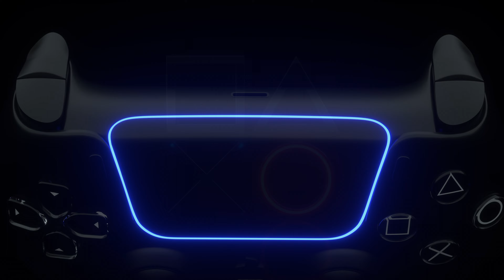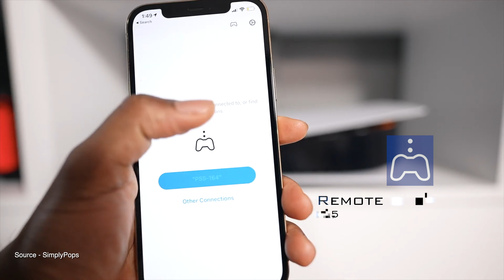Gaming Console Smackdown (PS5 vs Xbox Series X vs Nintendo Switch)